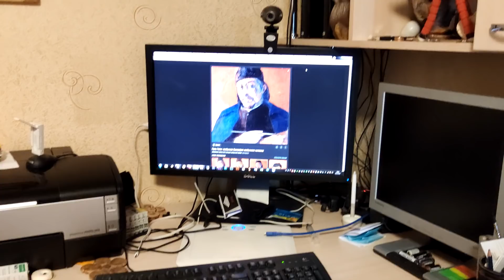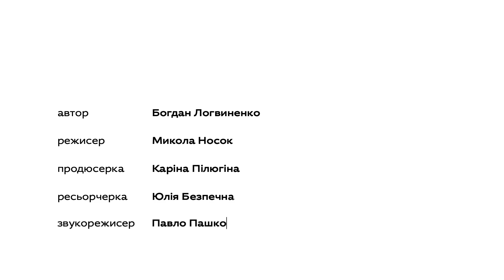Пережити весну 2020. Як це було · Ukraїner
Ми це зробили! Ми пережили найважчу весну. Прем'єра відео про це – в суботу о 21:00. Поставте ⏰, аби не пропустити.
На початку весни ми попрохали вас надіслати фотографії, як ви проводите час у реаліях, що дуже швидко змінилися. Як пристосовуєтеся до нового життя? Як адаптуєтесь до весни, за настанням якої більшість з вас спостерігала з вікна? У цьому матеріалі ми схрестили ваші фото та відеоісторії із хронікою подій, що розвивалися, як ніколи непередбачувано.

Чекаєте нових відео? Підтримайте нас на Патреоні